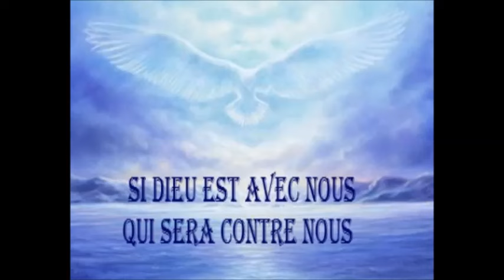Joel et Jean de Dieu Gnanmien soulè ti